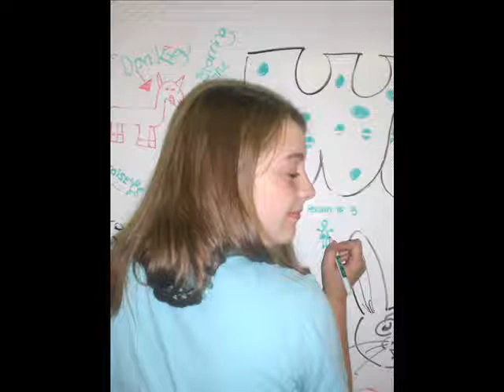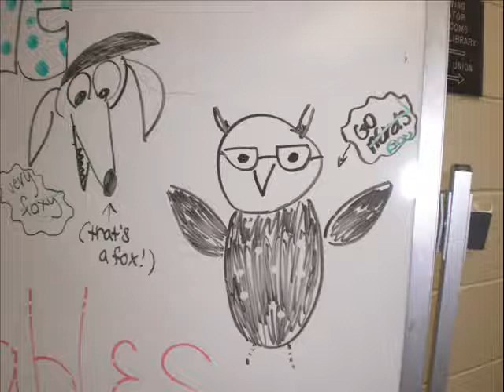Drama 2008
yeah i made this when i was bored and we didnt have internet.